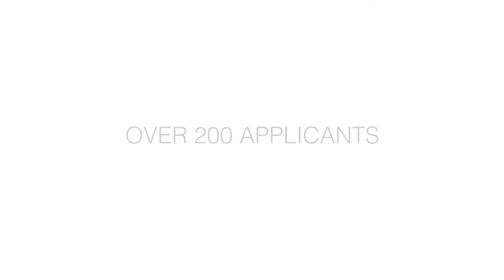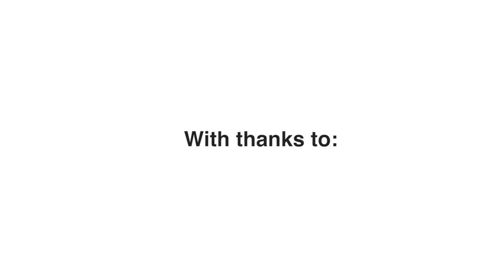Meet our PropTech Startup of the Year: Trussle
Over the next few weeks we'll be showcasing the winners of our Elevator Pitch LIVE 2016 competition.

This week, we're shining the light on our PropTech Startup of the Year: Trussle.

Over 200 companies applied for the competition, a number that was then whittled down to 25 finalists across the following categories: Cybersecurity, FinTech, HealthTech, PropTech and AdTech/MarTech.

On a live pitching day, a panel of five judges cast their votes to decide on one winner in each category.

Watch the short video to find our more about Trussle, where the idea come from, what traction it has gained to date and what it has planned for the future.

Interviewee: Ishaan Malhi, CEO at Trussle

Can you tell us a bit about Trussle?

Trussle is the UK’s first online mortgage broker, so we help homeowners and first-time buyers save time and money on securing a mortgage online, and once you’ve secured the mortgage, we’ll continue to monitor it daily, notifying you when there’s a better deal available so that you never pay more than you should. In short, we help you own your home with confidence.

Where did that idea come from?

Trussle was an idea born out of my own frustration with trying to get a mortgage. I had some experience in the industry and was looking to find a mortgage to buy my first home, but I didn’t want to spend weeks waiting for an appointment with the bank, I didn’t want to trawl through the thousands of options on a comparison site, and I didn’t want to go through an inconsistent and slow broker, so I thought I would build Trussle to solve the problem for myself and many other aspirational homeowners like me.

What kind of traction have you gained so far?

ISHAAN: I started the business in January 2015, and since then we’ve grown up to a team of 20 people, we’ve secured just under £6m in venture capital, and we’ve secured strategic partnerships with some of the biggest household names out there such as Zoopla, House Simple, You Switch and Noddle, to name a few. We’ve also reached a big milestone of having £1bn of mortgages under management on behalf of thousands of UK homeowners across the country.

And what next, what does 2017 have in store for Trussle?

So I spoke about mortgage management - or mortgage mismanagement, rather - and that’s the key issue we’re trying to focus on. Around three million households in the UK are on their SVR rate and overspending around £3.5k a year more than they need to. We’re trying to firmly put that on the public agenda this year and developing the team, the product and the proposition around that to really bring that to light.